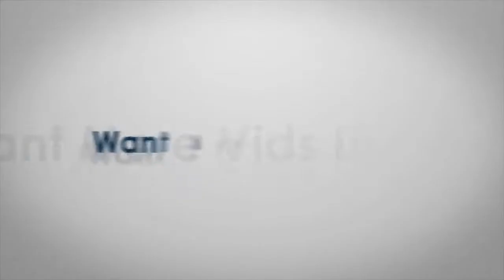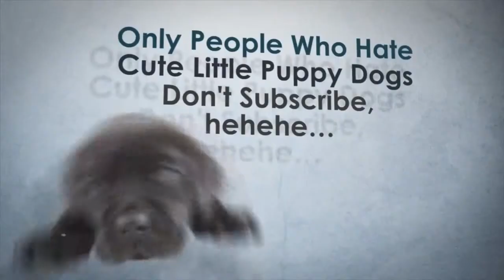Hill Climb Farting android gameplay // Special to Indibit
Feel the smell of speed!
Review of the game Hill Climb Farting for android!